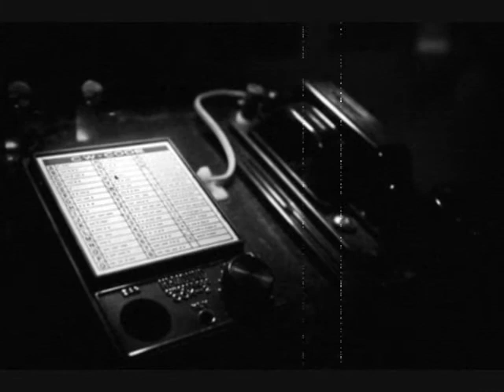Morse Code Broadcast 2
Random code that breaks through on random stations at random times in New Corsica, Louisiana